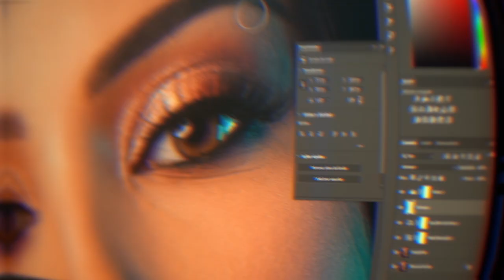Como ter mais nitidez com a lente 50mm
Essa dica vai aumentar a nitidez das suas fotos.

Quer receber informações sobre as matrículas em primeira mão?